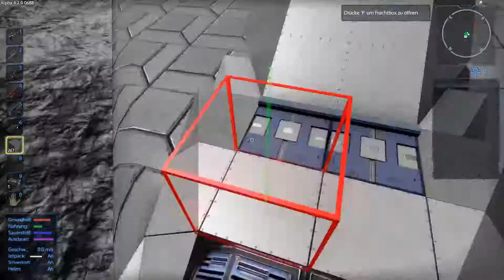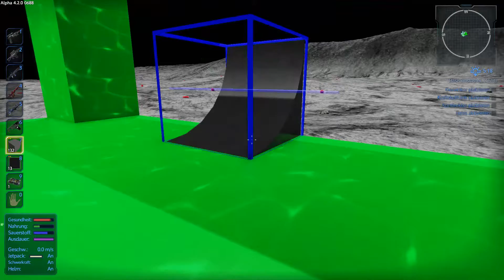Empyrion - Galactic Survival - Fly me to the Moon #014 [Gameplay German Deutsch]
Über das Spiel:

Empyrion - Galactic Survival ist ein 3D- Open-World- Raum Sandbox Überleben Abenteuer. Baue mächtige Schiffe , bedrohlichen Raumstationen  und großen Planeten - Siedlungen zu erkunden, erobern oder eine Vielzahl von verschiedenen Planeten und die angeblich leeren Raum ausnutzen ! Kampfe gegen Mensch, Alien und biologischen Gefahren und überleben in einer feindlichen Galaxie voller versteckten Gefahren - auf eigene Faust oder mit deinen Freunden. Das Spiel verbindet auf einzigartige Weise Elemente aus dem Weltraum - Simulationen, Bau Spiele, Überlebens Spiele und Ego - Shooter . Empyrion ist derzeit in der Entwicklung von Eleon Game Studios.